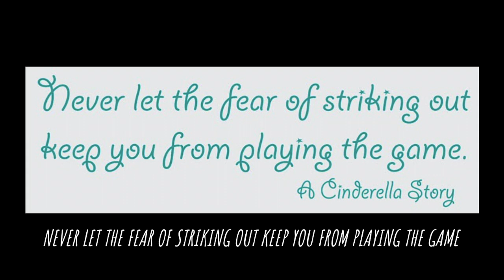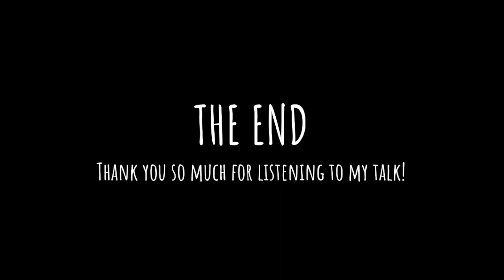Get Lost | Savya Sarda | TEDxAmericanInternationalSchoolHK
Savya Sarda was born in India, New Delhi. He has traveled to the Philippines, Hong Kong, Singapore, Japan, and China. Savya can speak three languages: English, Hindi, and Mandarin. Savya is passionate about this topic as it was a real life lesson for him. He wants to let others know that the best teacher in life is life and that they have to experience the difficulties first-hand to become independent. Savya Sarda was born in India, New Delhi. He has traveled to the Philippines, Hong Kong, Singapore, Japan, and China. Savya can speak three languages: English, Hindi, and Mandarin. Savya is passionate about this topic as it was a real life lesson for him. He wants to let others know that the best teacher in life is life and that they have to experience the difficulties first-hand to become independent. This talk was given at a TEDx event using the TED conference format but independently organized by a local community.